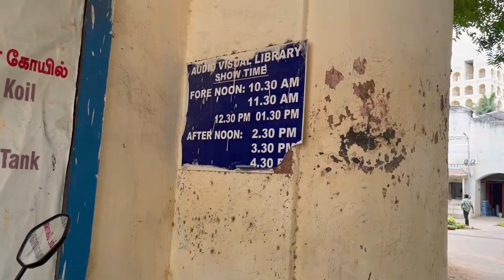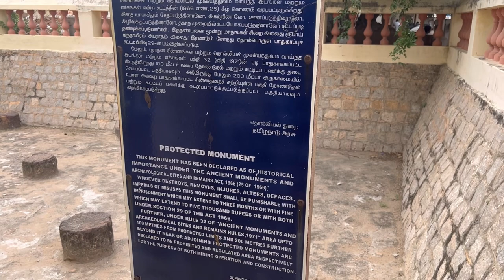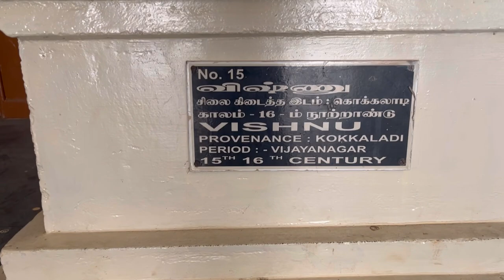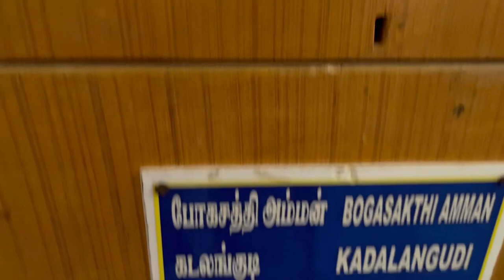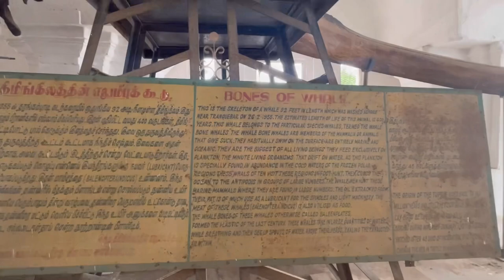Maratha Palace, Thanjavur 💕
The Thanjavur Maratha Palace Complex, known locally as Aranmanai, is the official residence of the Bhonsle family who ruled over the Tanjore region from 1674 to 1855. The original name of Thanjavur Palace is Sivaganga Fort, which is rarely used these days. If you observe carefully, there is even a small moat around it which provided security against enemy access. Often mistakenly called the "Thanjavur Maratha Palace" was not built by Maratha Kings, but by Thanjavur Nayaks. However, the Marathas made some enhancements to suit their needs. It is more popularly called "Thanjavur Aranmanai" by the people of Tamil Nadu.

Thanjavur’s royal palace is a mixed bag of ruin and renovation, superb art and random royal paraphernalia. The maze-like complex was constructed partly by the Nayaks who took over Thanjavur in 1535, and partly by a local Maratha dynasty that ruled from 1676 to 1855. The two don't-miss sections are the Saraswati Mahal Library Museum and the Art Gallery.